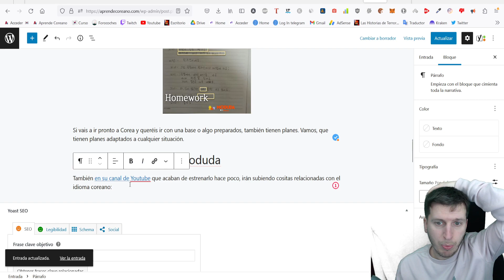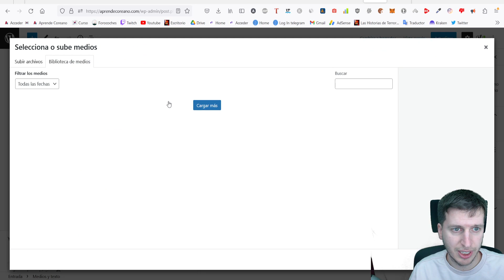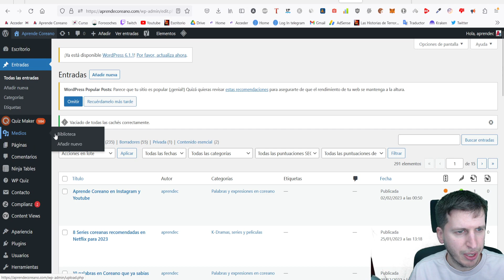Cómo añadir un video en WordPress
Vamos a aprender a cómo insertar o añadir un video, ya sé desde YouTube o un video propio que tenemos en nuestro PC, a la entrada o página de WordPress.